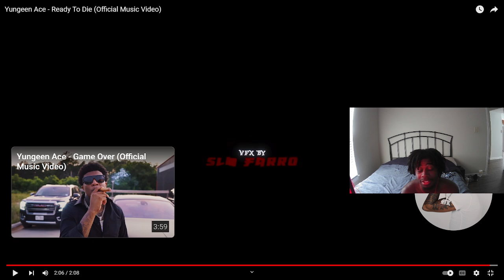Yungeen Ace - Ready To Die [Reaction]